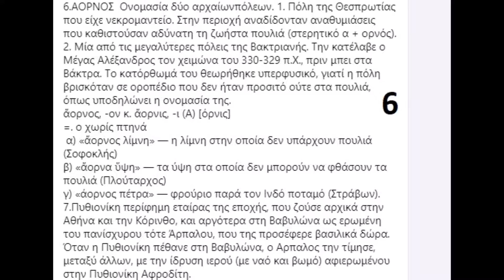ΑΓΗΝ Άπόσπασμα από το ομώνυμο σατυρικό δράμα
Εν Συκέα Χαλκιδικής
Θεόδωρος
4.10.20